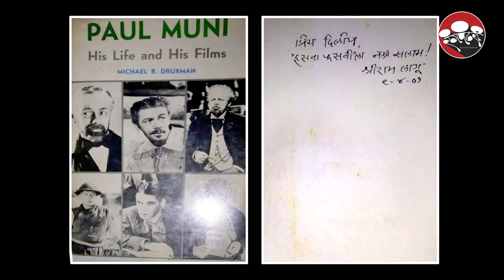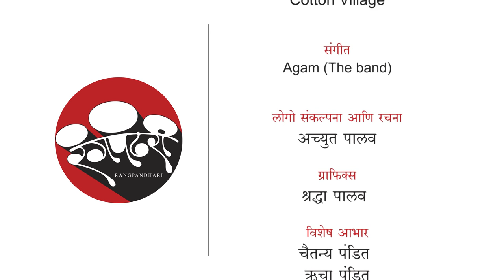रंगपंढरी Face-to-Face: Dilip Prabhavalkar - Part 2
रंगपंढरी उपक्रमात दिलीप प्रभावळकर बोलताहेत त्यांच्या अभिनय प्रक्रियेबद्दल (भाग २).